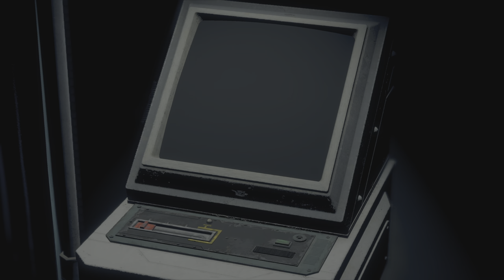Resident Evil 4 Remake Chapter 13 Part 2 Retry 3